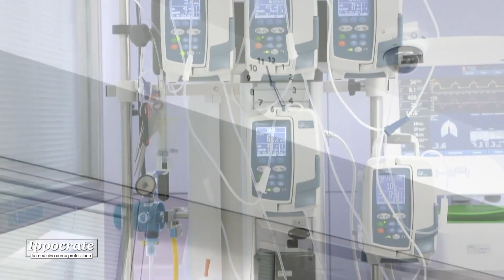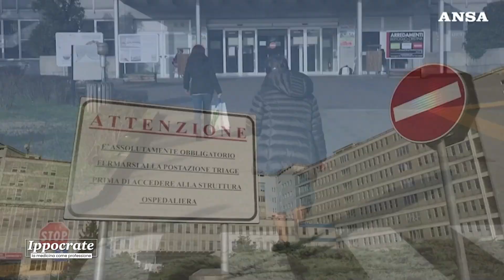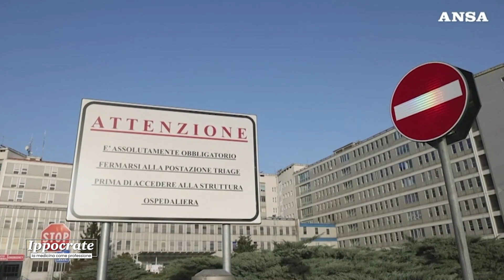Ippocrate - Dalla spagnola al Covid, il ruolo degli Assistenti sanitari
OSPITE: Maria Cavallo, Presidente Commissione di Albo Assistenti Sanitari

Sono nati durante una grande pandemia, la spagnola, e dopo più di 100 anni sono tornati fondamentali nel corso della pandemia da Covid 19. Gli Assistenti sanitari sono depositari di una lunga tradizione di sanità pubblica, di prevenzione, di filosofia del benessere. La presidente della commissione di Albo nazionale Maria Cavallo ci spiega il ruolo che potrebbero giocare nella sanità del futuro, dalle campagne di prevenzione alle indagini epidemiologiche oltre che nella promozione della prevenzione.